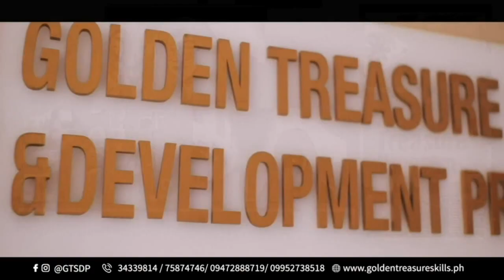How To Beat Burnout - Golden Treasure Program EP 25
(Emily Diaz - CEO Golden Treasure Skills & Development Program)
Golden Treasure Program Facebook
FILIPINO WORLD CHNNEL
Filipino World Channel - YouTube